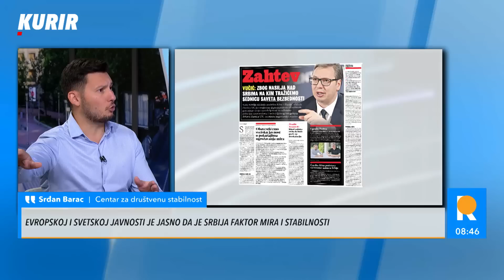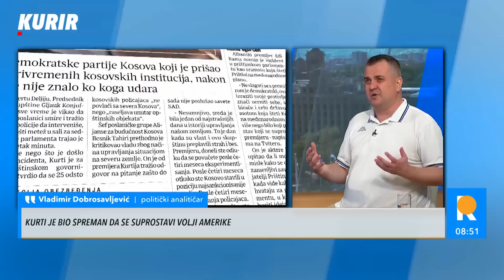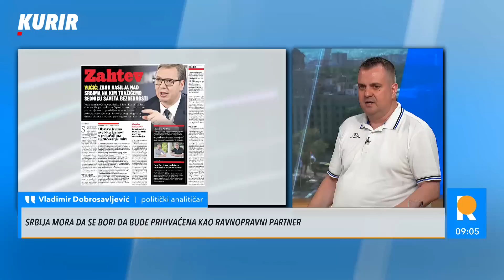"KURTI ZAROBLJENIK IDEOLOGIJE" Stručnjaci analiziraju tuču poslanika u Prištini